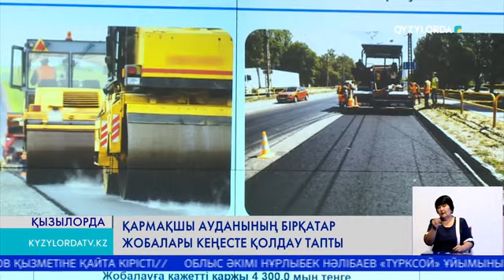Қармақшы ауданының бірқатар жобалары Кеңесте қолдау тапты